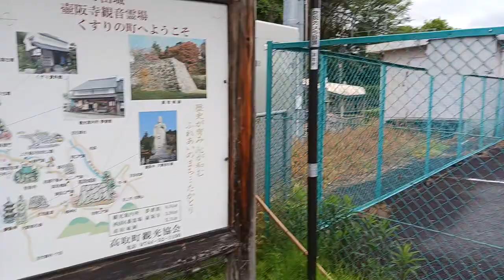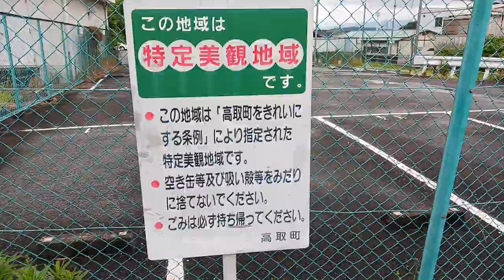壺阪山駅前を、徘徊